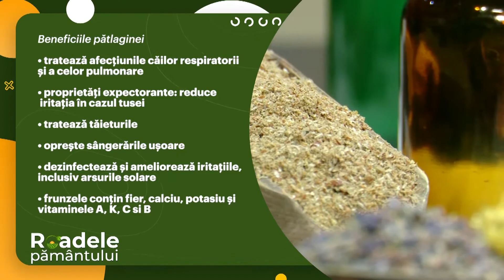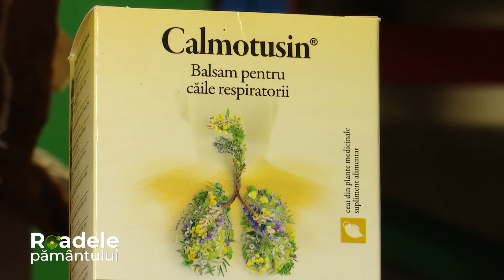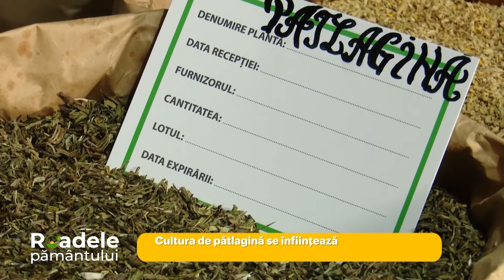Roadele pământului...despre Pătlagină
Pătlagina este una dintre plantele cunoscute tuturor, încă din copilărie, care ne însoțește o viață întreagă și ne ajută să ne păstrăm sănătatea. Plantago Lanceolata este specia utilizată în scop medicinal, face parte din genul Plantago.

Este o plantă nepretențioasă și crește pe oriunde este lăsată în pace, pe marginea drumurilor, pe lângă fânețe, în lunci sau la marginea pădurilor.
Plantă erbacee perenă, crește în înălțime cca 10 – 50 cm și are frunze ovale. Florile sunt mici, gălbui si sunt grupate în inflorescențe sub formă de spic.